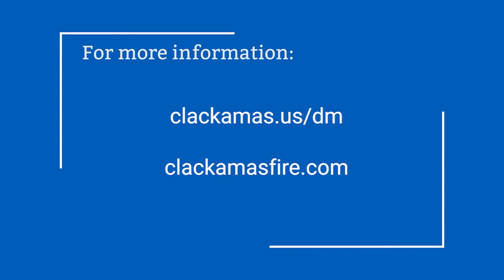99E Brush Fire Community Briefing - July 14, 2021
An update on the brush fire on 99E between Canby and Oregon City by Clackamas Fire Chief Nick Browne and ClackCo Public Information Officer Kimberly Dinwiddie.